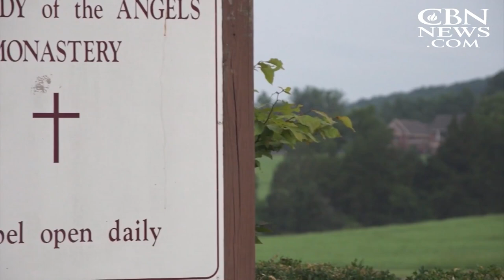What Happened to the Nuns Who Make the Monastery Cheese: 2020 Finds the Sell-Out Gouda Continues